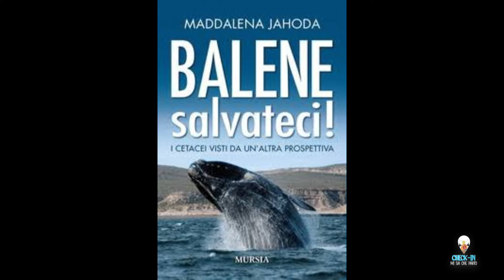Check in, mi sa che parto: le balene di Maddalena Jahoda. Curato e condotto da Misa Urbano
Nella puntata in onda il 4/12/2021 Misa Urbano ospita Maddalena Jahoda, biologa, giornalista scientifica e ricercatrice dell'Istituto Tethys. Autrice del libro "Balene, salvateci!" racconta di quanto siano importanti i cetacei per aiutarci a salvare il nostro pianeta.